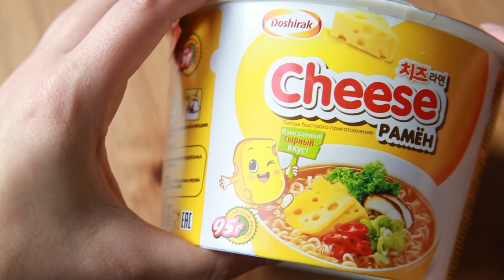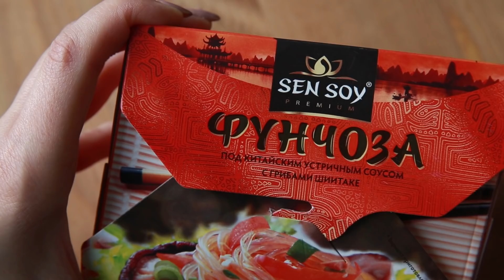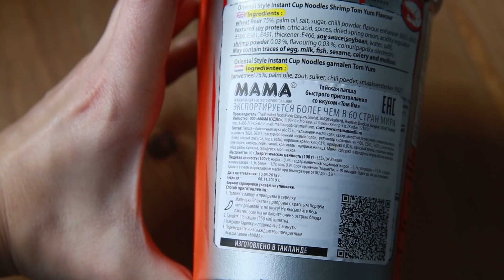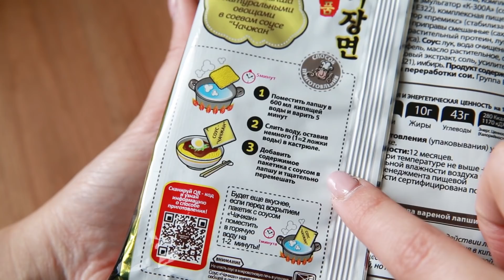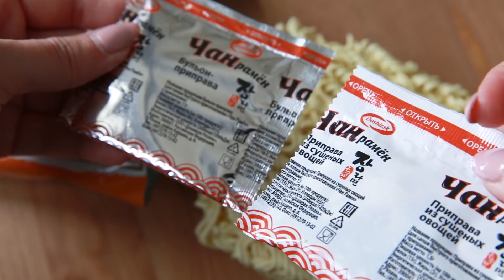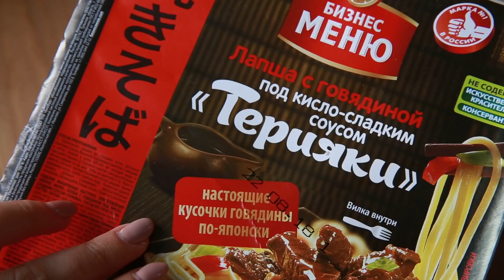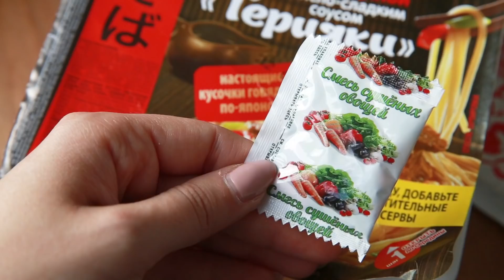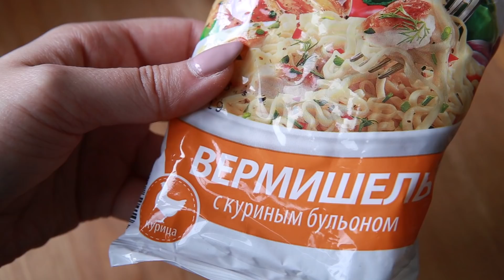Пробую странную лапшу быстрого приготовления / Доширак и все-все-все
Сырный доширак, фунчоза, лапша со вкусом Том ям, с терияки соусом, доширак плюс, чачжан мен и чан рамен... чего только нет на полках супермаркетов в качестве лапши быстрого приготовления.
Накупила самые странные виды и все их затестила: что внутри, как по вкусу, как по соотношению цена/качество. Заодно провела эксперимент.

Ссылочки:
Группа с рецептами в ВК

Ссылки на личные страницы:
ВКшечка